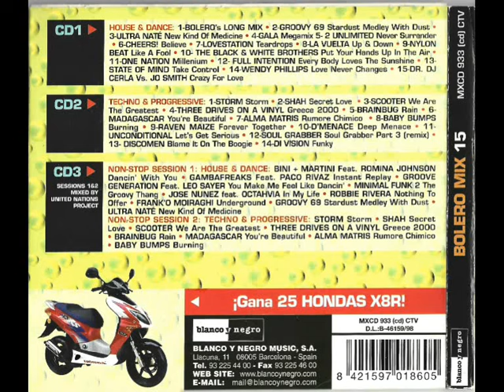3- Ultra Naté - New Kind Of Medicine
Disco: Bolero Mix 15
Mezclado: Mixed by Quim Quer
Año: 1998
Formato: Cd
Discográfica: Blanco y Negro Music
Pista: 3- Ultra Naté - New Kind Of Medicine